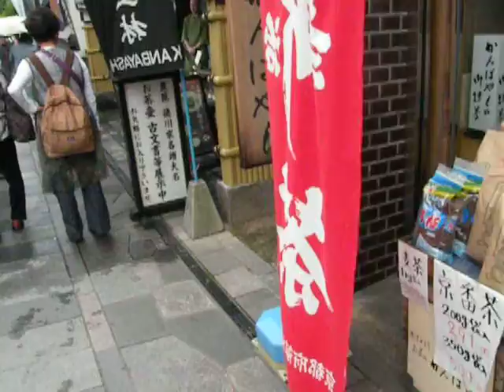漫漫宇治街道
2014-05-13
日本京都自助行-宇治